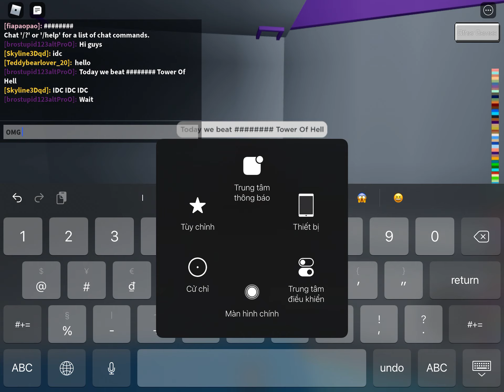Trying 100 stage toh with 000000000000000001 IQ